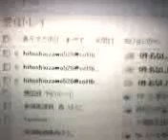参議院議員森ゆうこ先生よりご連絡をいただく（改定版）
参議院議員森ゆうこ先生（新潟県御選出）よりご連絡をいただきました。５月１日の参議院予算委員会での質問で、きびきびと原発の事故後の安全の問題を質問されました。特に、子供たちの命を守らなければならない大人の責任として、文科省の判断に問題あり！と追求されている姿勢が強く心に残りました。わたくしはＦＭラジオでテレビの音声だけ聞いていましたが、「５ミリシーベルトで白血病の労災認定が出ているのに、子どもたちがどうして２０ミリシーベルト」なのか！とわたしも思いました。
　郡山のように、表土除去などの洗浄作業を急ぐべきです。早急に！子どもたちは、新陳代謝の中で遺伝子に傷が付けば、以後ずっとその後遺症に悩まされるのですよ！
　男性社会というものが、ヒエラルキー（組織権力）にまったく従順であることの限界でしょう。上司・利害者から「何言ってんだ！」と脅かされれば、すごすごと引き下がるのが、男性社会なのではないかとわたくしはこの国の未来を危惧しています。
　平成18年12月14日の公取委強制排除命令が、厚生労働省管轄医薬部外品「入浴剤」と、経済産業省管轄法的規定なしの雑品「湯花」を取り違えたことを、わたくしは手弁当で１年近くかけて解明しました。マスコミ、官庁、国会議員会館、すべて「男性によって無視されました」。これ、国家の犯罪ですよ。
　この国で一番大事なことは、「国民主権」です。ところが「国民主権」の憲法判例もなく、個別法令もありません。国の基礎を成す「国民が最大の行政の受益者でなければならない」ということが、御用学者、権力機構、利害関係者によって、捻じ曲げられていると思います。
それを直していくのは、偏差値が高い一流大学を出た男性エリートではないと思います。生活者の立場に立ち、日常生活に濃い基盤を持つ女性の力が必要だと思います。「官僚の耳は驢馬（ロバ）の耳！！！！」公取委誤処分の件は、ホームページ「おざわひとしの温泉のことをもっと知ろう」中央集権機構によって、「やれ消毒しろ、やれ菌の検査をしろ」と命令されて、その費用は小規模な宿なども同等に負担させられています。既存の温泉場からはノロ・レジオネラでの死亡者は出ていないのです。後から参画した第三セクターの役人の天下り先などで発生した「温泉素人事故」だったのです。
　男性社会が「マウント」（犬が偉ぶって上に載ること）社会であることはしばしば見ます。先日も祭りの動画を撮っているといきなり「親御さんとかで撮りたい人もいるのだから撮影をやめてくれ」といきなり中年男性に個人攻撃されました。舞踊の準備中ですよ。「そろそろ舞踊がはじまりますので下がってください」とアナウンスするのがルールでしょう。自家用温泉という不思議な場所でも「あんたは、はあ、月会員として認めないから、はあ、毎回払ってくれ、はあ」と所有者でもない管理人から言われました。保健所には営業温泉ではないと届出ているのにですよ。毎回払えとは営業行為でしょうが！これみな、偉ぶる男性社会の「おまえ、あっち行け、しっしっ！」て奴なんですよ。